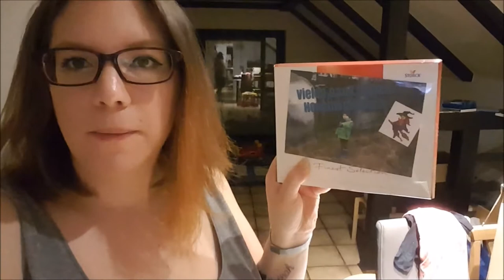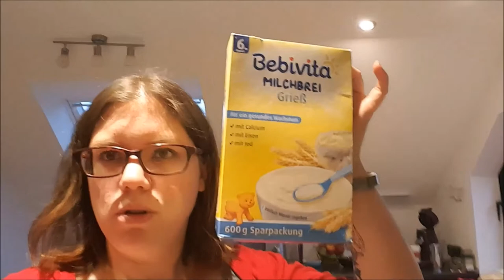Vlog | Letzter Kindergartentag| Reispfanne kochen | Kathy@Home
puh das war ein Tag nix für meine emotionale Ader. Dominiks letzter tag im Kindergarten und ich nehm euch mit beim Abendessen kochen.